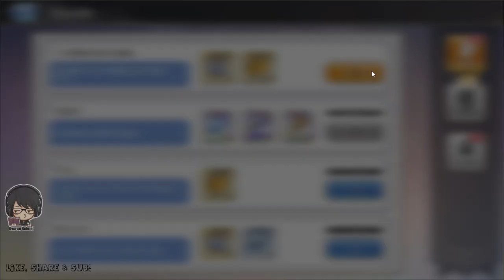Mencari SS Tier Waifu! 100x Gacha Pull! | Goddess of Genesis Indonesia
Yo!

Kali ini, gw main Goddess of Genesis yang akhirnya sudah Full rilis dan bisa di download dari Playstore, Appstore dan PC.

Di Video ini gw cuma share gimana gw pas Gacha dalam 1 hari.

Mau tau seperti apa Luck gw dalam Gacha?? Tonton sampe abis deh!

Find me On :
Kyoruu Reimei

BanG Dream! Girls Band Party!